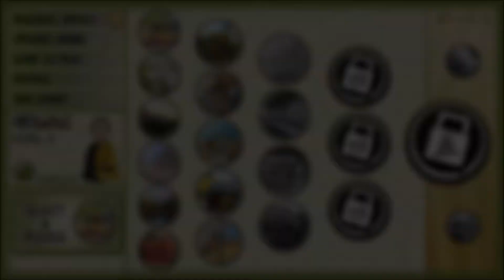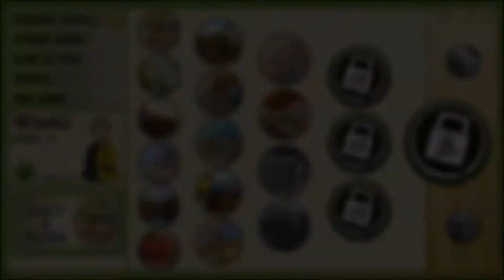[Pixel Puzzles: Japan] Achievement: The Scholar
How to get the achievement "The Scholar" (Consciousness Raised).